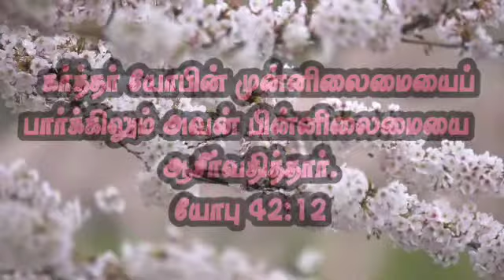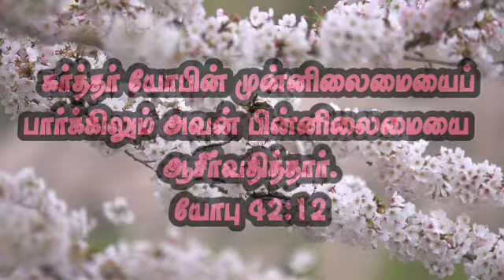யோபுவை எப்படி? ஆசீர்வதித்தார் | யோபு 42:12 | தேடி வரும் தெய்வ வார்த்தை |19/09/202|Pr.P.Gnanaprakasam